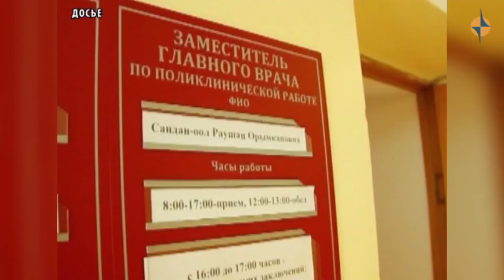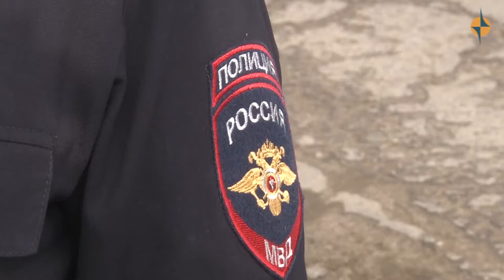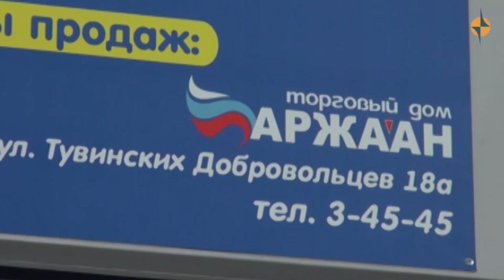ОБЩЕСТВО - ГИБДД выявили более 5000 административных правонарушений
Между тем, ответственность лежит не только на водителях. Часто сами пассажиры, пренебрегая правилами, ловят маршрутку или выходят из нее в неположенных местах. А чтобы сэкономить несколько минут, предпочитают ехать стоя. При этом создавая реальную опасность для себя и других пассажиров. Это  в очередной раз показал рейд, проведенный сотрудниками ГИБДД.